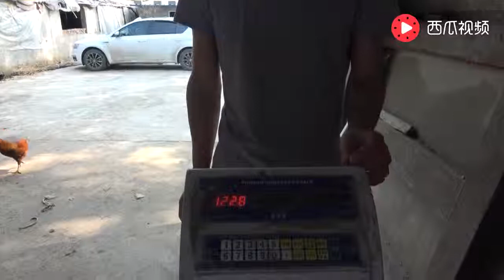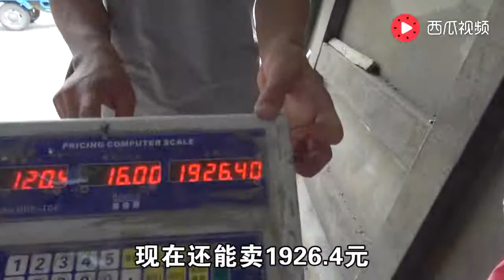小潘花2000元改装 “电子磅秤” 粉丝都说很不值，我花钱很高兴